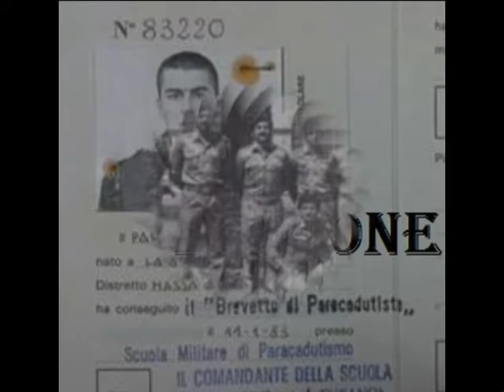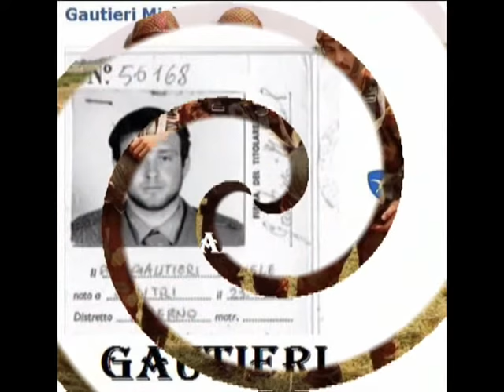Paracadutisti in Congedo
Parà D'Italia